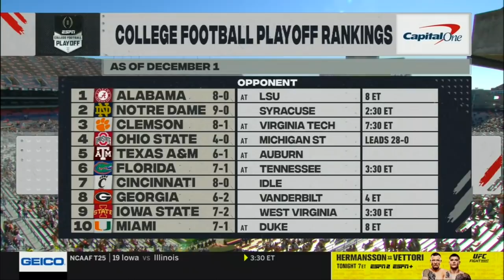Texas A&M vs Auburn 2020 no-huddle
#5 Texas A&M defaults Auburn 31-20

Dec 5th 2020 in Auburn, Alabama